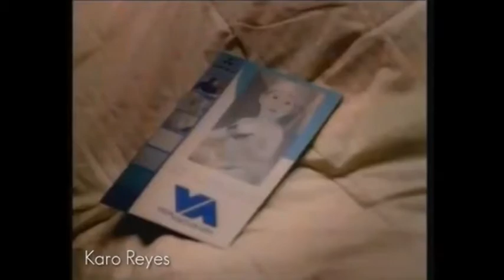Comerciales mexicanos: Aseguradora Hidalgo 2001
Seguro de vida confiable